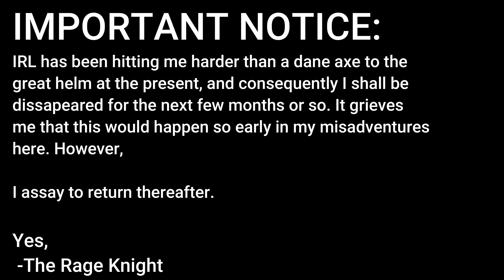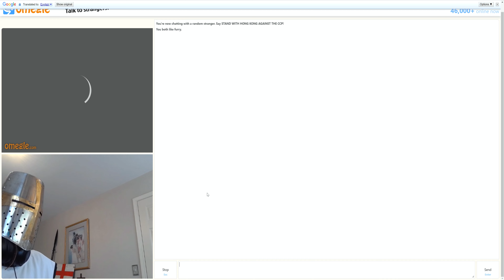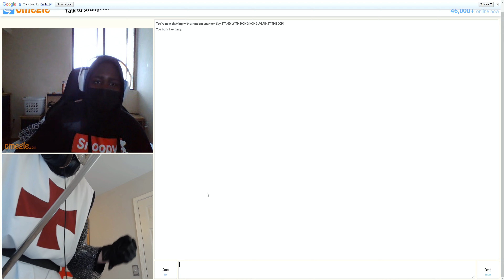crusader vs omegle degenerates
POV no father figure